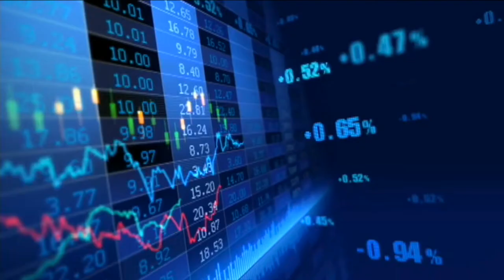VATV | Vấn đề Mậu dịch giữa Hoa Kỳ và Trung Cộng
VATV |Cộngg do Võ Thành Nhân và TS Tạ Cự Hải thực hiện - ngày 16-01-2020